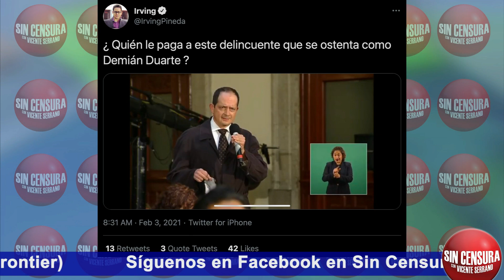KARLAMOTTE DICE QUE LILLYTÉLLEZ ABONA MUCHO A RETÓRICA RABIOSA DE LA OPOSICIÓN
Llama la atención que los damnificados de los privilegios hagan una defensa a Lilly Téllez, como Jorge Berry e Irving Pineda. Para la historiadora editora LaRegeneración Periódico Feminista KarlaMotte nos dice que la senadora, por ser un personaje que renegó y reniega de la Cuarta Transformación, abona mucho a la retórica de la oposición que se manifiesta rabiosamente